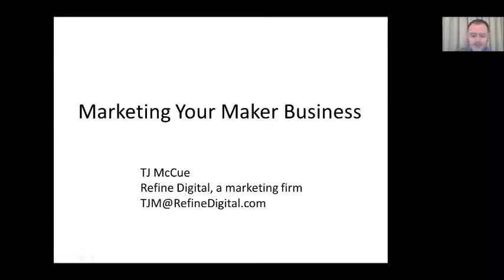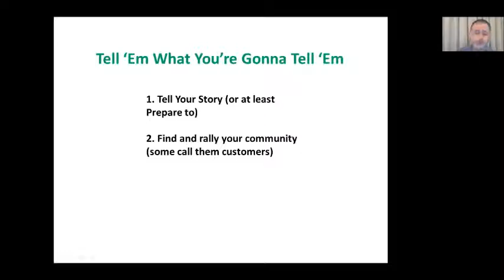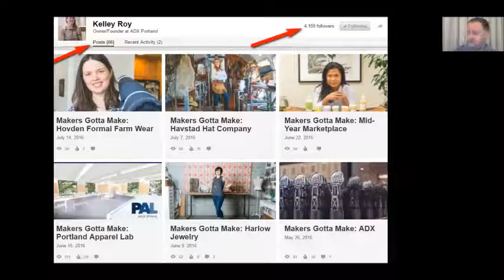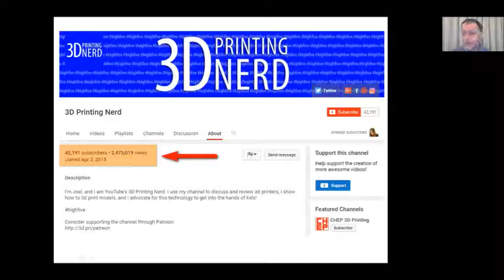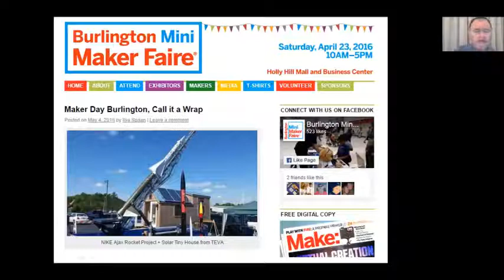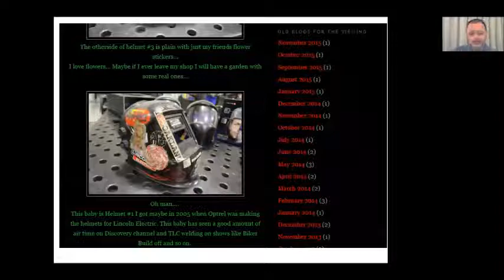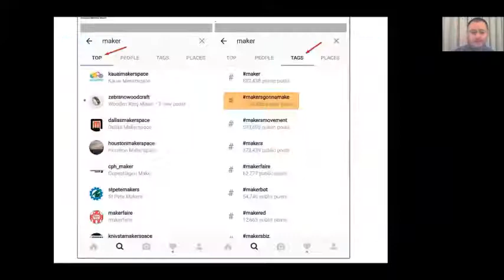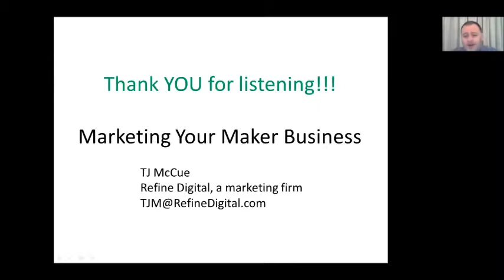Marketing Your Maker Business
TJ McCue
Strategist, Marketer, and Writer

The Golden Eagle Additively Innovative Virtual Lecture Series is partially funded by the NSF Award "AM-WATCH: Additive Manufacturing - Workforce Advancement Training Coalition and Hub".